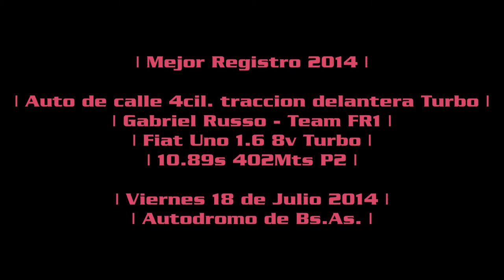402Mts | Fiat Uno Team FR1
Mejor Registro 2014 Auto armado de calle tracción delantera Sobrealimentado
Fiat Uno 1.6cc 8v Turbo · Piloto Gabriel Russo
Team FR1 Fueltech Argentina
Tiempo 10.89s con 0.07s rt P2
1/4 de Milla Autodromo Bs.As.